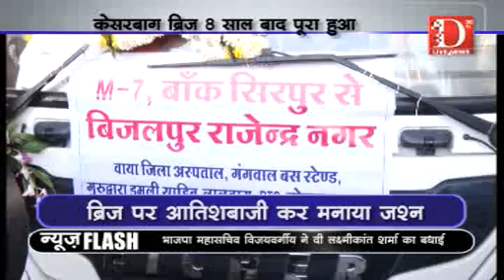D Live News: 8 साल बाद केसरबाग ब्रिज हुआ पूरा